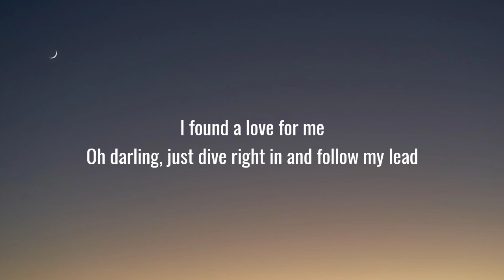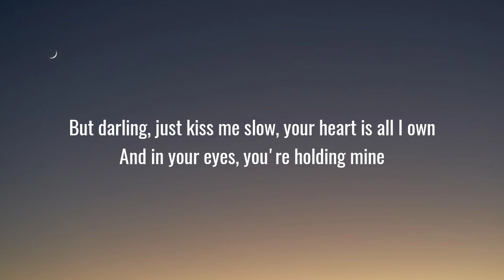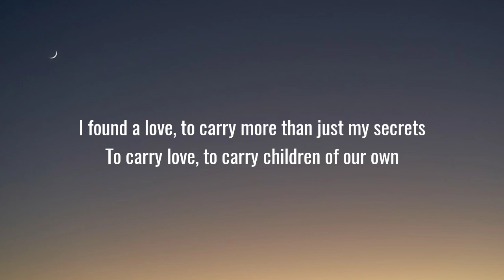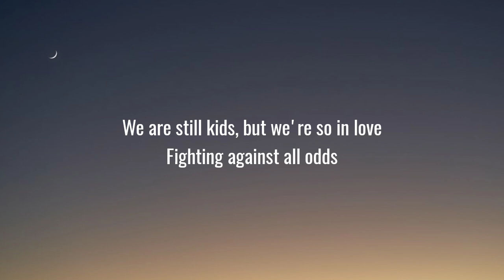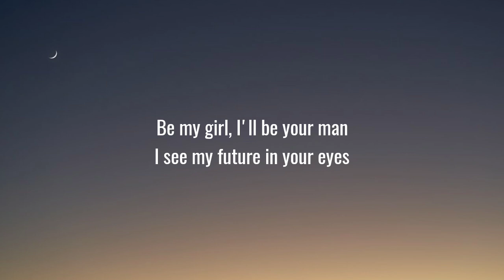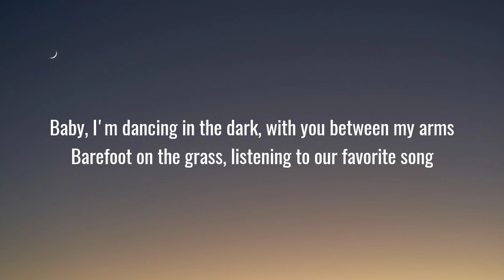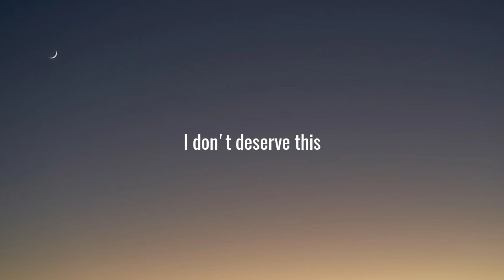Ed Sheeran Perfect Lyrics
[Instrumental]